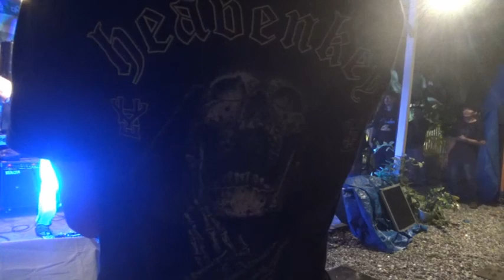Pesawat Tempur - Cover By Navass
live at Musikologia
Bengkalis 30 Des 2023